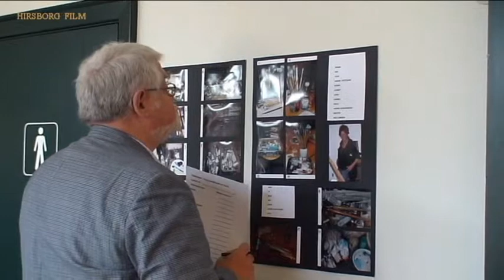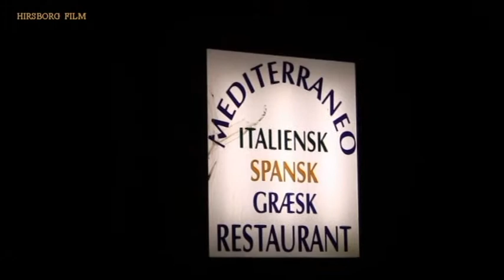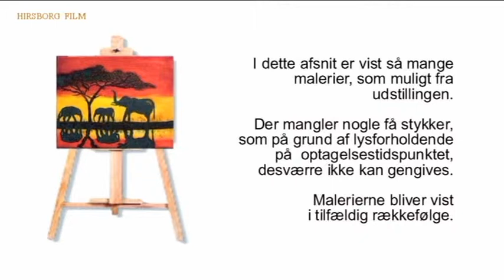matisserne2009 movie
Matissernes forårsudstilling 2009.